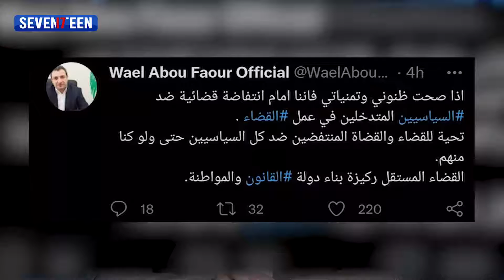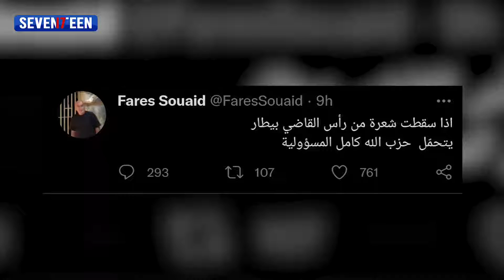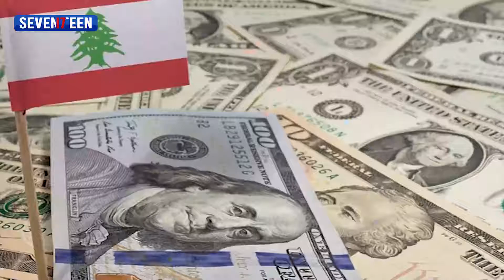جولة مع الحدث 12 -10-2021 بعنوان : لم يشهد تاريخ البشرية انفجارا بحجم انفجار بيروت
جولة مع الحدث من سفنتين يقدمها باسل الدنف
إخراج: ديباك كرم

TV SEVENTEEN Frequency is 12092V on ARABSAT Badr4 Satellite.